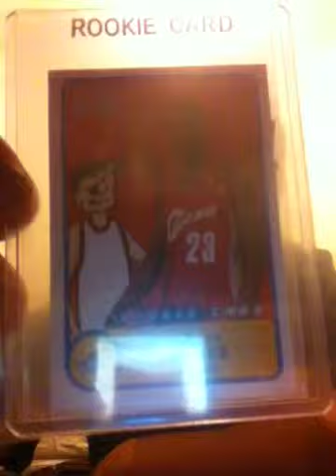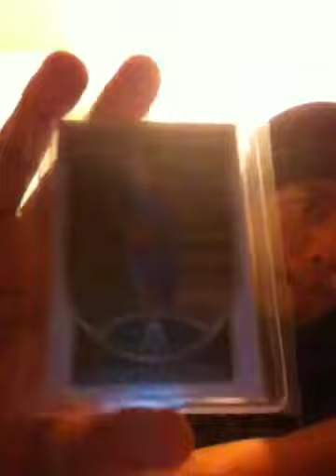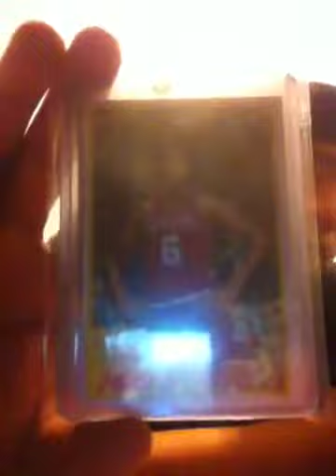Package Mailday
Topps Bazooka LB23 RC
UD LB23 RC
Bowman Chrome Sessions RC/199
DR J Topps 79
Wayne Simien RC AUTO /100